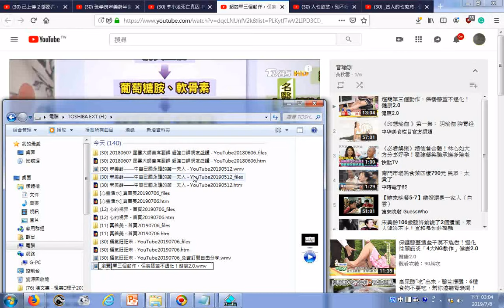瀏覽 超簡單三個動作，保養膝蓋不退化！健康2 0